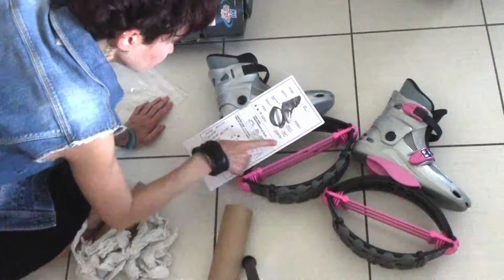KANGOO JUMPS Boots: unboxing and first impressions